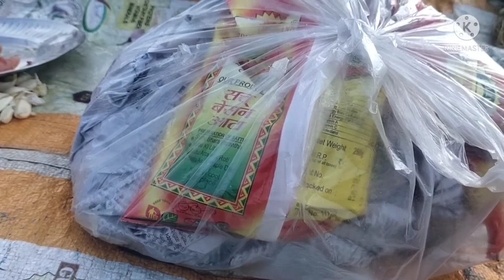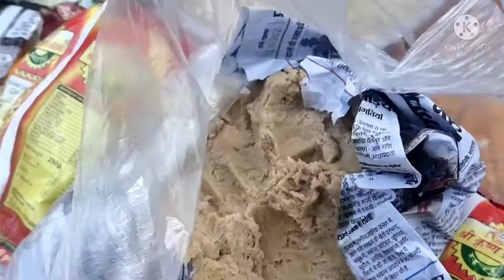handi chiken k sath bihar ka famous litti || full recipe||so yammy and testy 😋😋